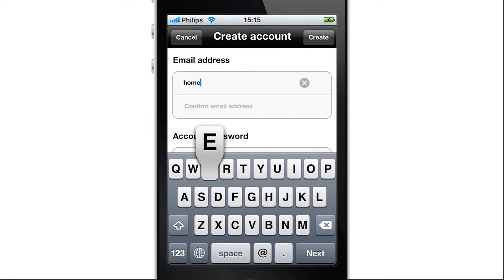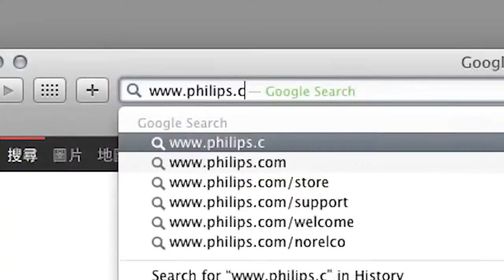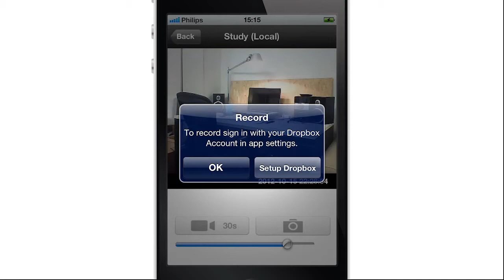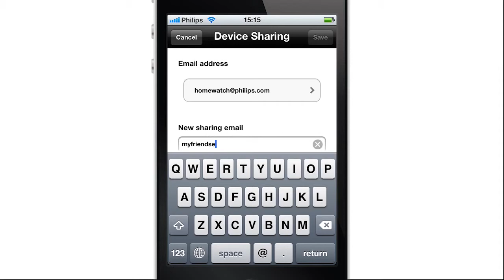PHILIPS網絡攝影機輕鬆上手@ universal88.com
經銷商: 環球電器行
地址: G/F 214Sai Yeung Choi Street
陳列室: 九龍太子西洋菜街214號地下